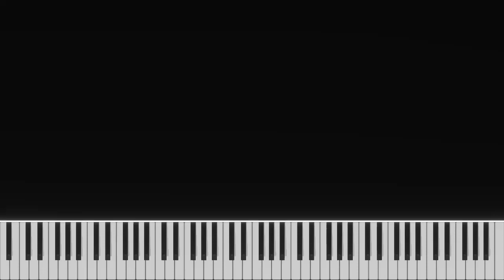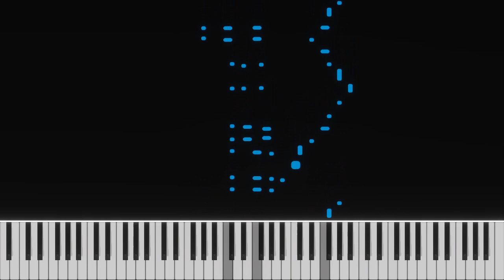Ape Escape: サルうらない / Hall of Horoscope - PIANO SYNTHESIA / TUTORIAL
Hello,

I've been a Pianist for the last 26 years. I'm also a Composer and an Audio Engineer.

I always recommend listening with headphones but be mindful to not damage your ears.

I won’t be responding much through the comments/will respond when I can, but I thank you for your time; and I hope you enjoy.
Please note: I do not take requests.

Ifrit’s Realm